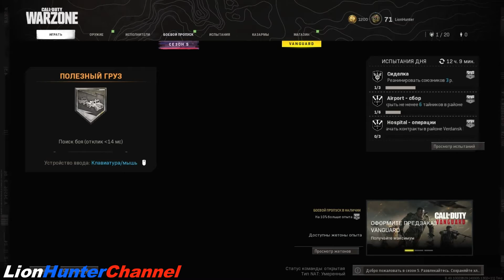Call of Duty: Warzone - ПОЛЕЗНЫЙ ГРУЗ - PORT